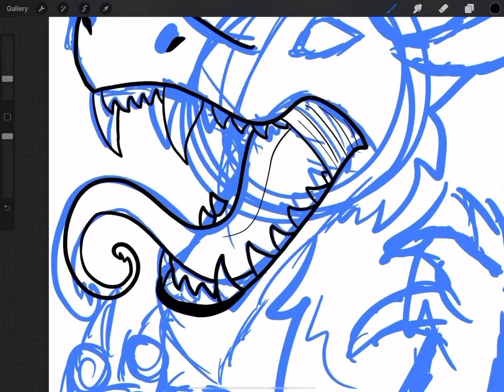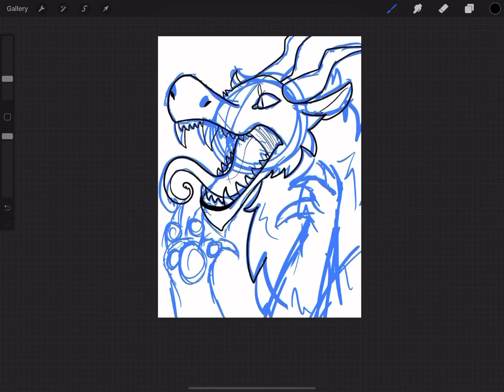“Dragon transformation!” // ENTRY FOR MANTICARE THE ANIMATOR’S CONTEST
Heh, he’s more dragon than the ref, but i think it still came out pretty good. Sorry if it is not what you are looking for.